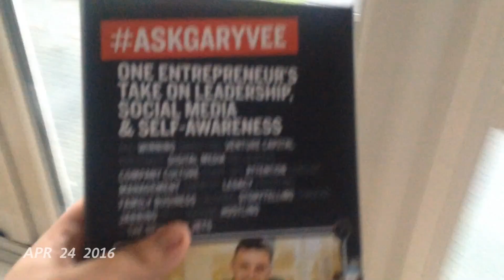30SecondsOf April | Tom Sharman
April has been mad. Been through heartbreak, and overcoming that with seeing great friends, drinking great beer & working hard. Cardiff was mad for OiConf, attended a super posh event with the Financial Times and even blagged some exciting work opportunities over the next year..